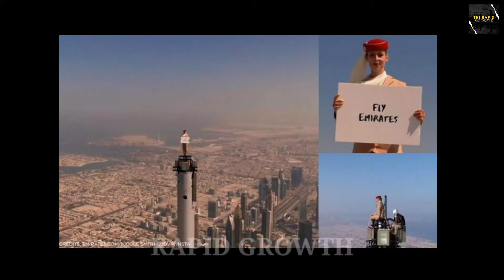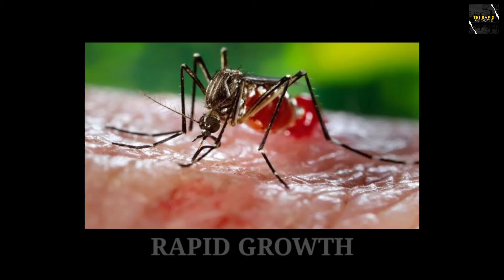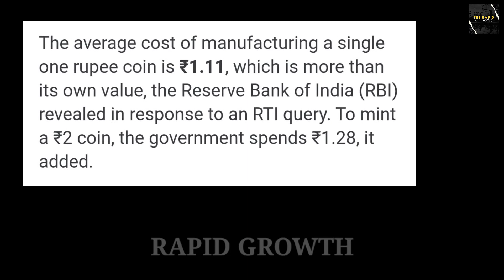गायों को Helicopter से क्यों लटकाते हैं | Random Amazing Facts | Fact Ep. 2